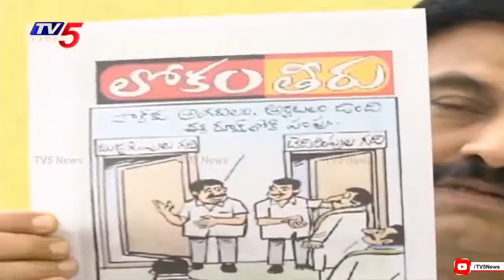ఉన్న 3 సీట్లకి 30 మందికి హామీ! | MP Raghu Rama on YSRCP | AP Elections 2024 | YS Jagan | TV5 News